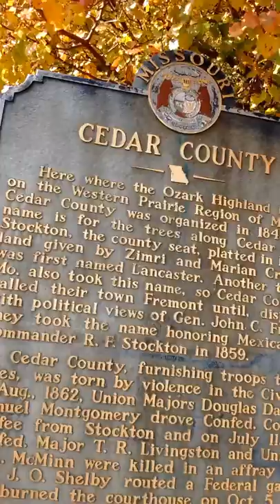A Short Overview of the battle of Stockton, Missouri.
A brief video describing the battle of Stockton during Livingstone's raid, and a bit of my family history.